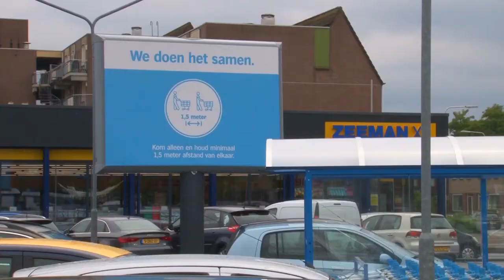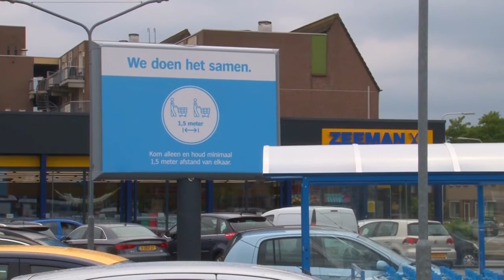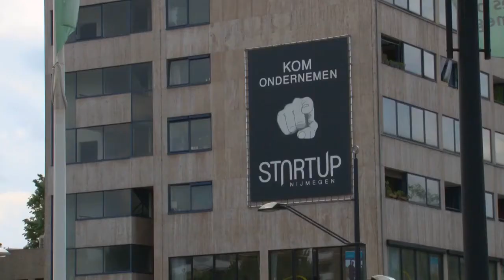CoroNabeschouwing - Resumé (5/5)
Oorspronkelijke publicatiedatum: 2 september 2020

In het programma CoroNabeschouwing werd, kort na de zogenoemde 'eerste golf', de schade opgemaakt die het virus aanrichtte in regio Nijmegen. Vanuit verschillende sectoren worden de gevolgen van deze pandemie belicht.

Format, redactie & presentatie: Miguel Laugs
Camera, montage & vormgeving: Rick van Elk
© RN7 - 2020